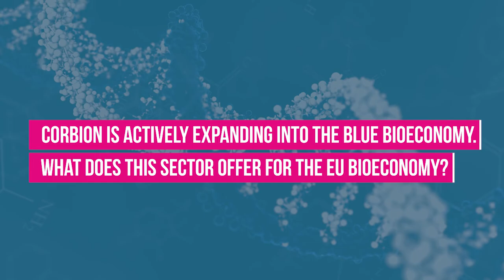EFIB 2021 Interview with Marcel Wubbolts, Chief Science & Sustainability Officer, Corbion